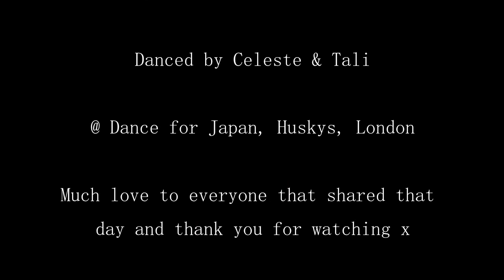'Corner' - Allie Moss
class footage from the glorious day that was Dance For Japan.. i think everyone that passed through will agree it was such a special day.. not just an incredible dance day, but an overwhelming sense of community and all that entails, truly awesome : ) thanks Stephen and Luisa for making it happen x

Danced by myself and the fabulous Celeste Cancel (if you don't know, get to, she's sumthin'!)